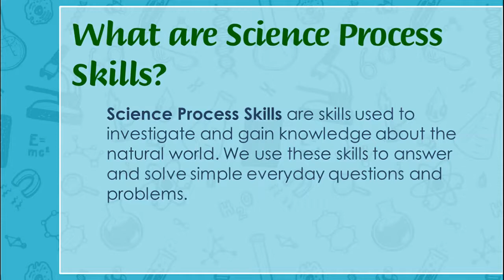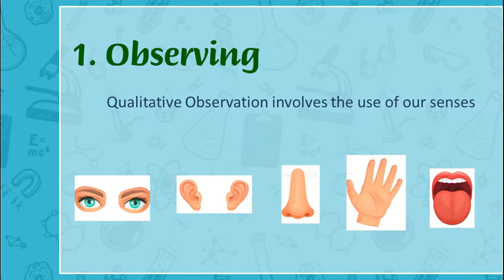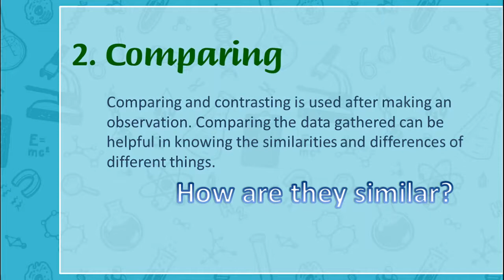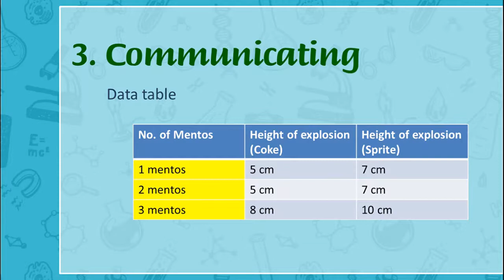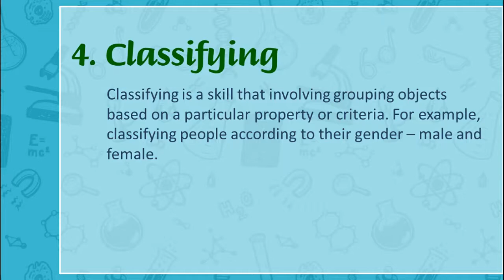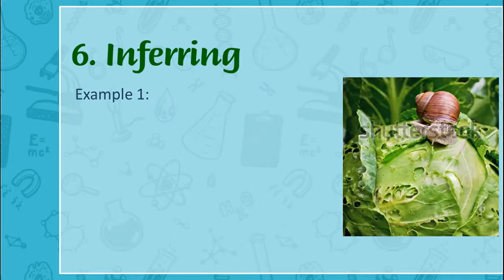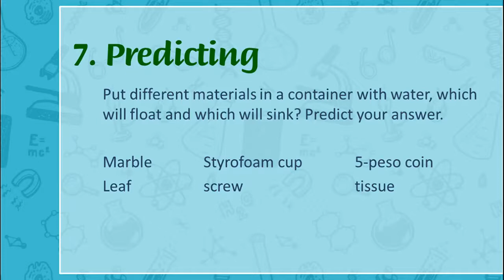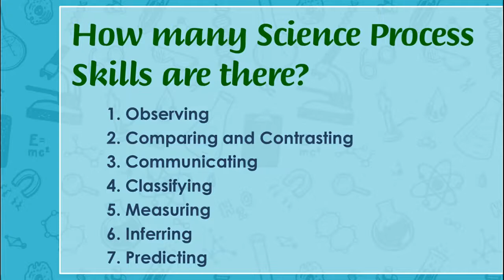Basic Science Process Skills - Video Lecture